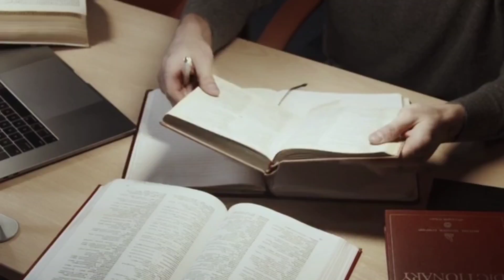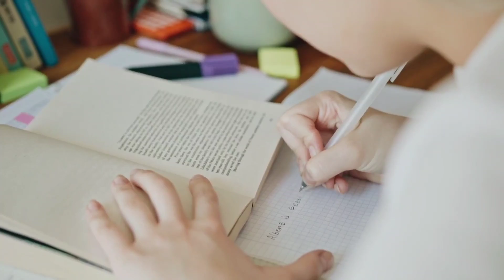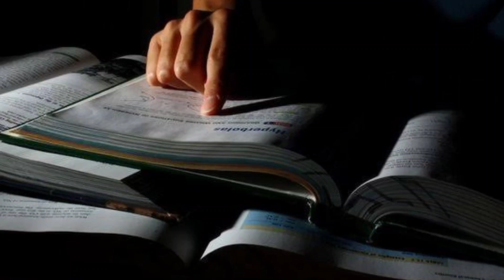कम Time में ज्यादा पढ़ाई कैसे करें?/How To Study More in Less Time/How To Study Smart For Exam